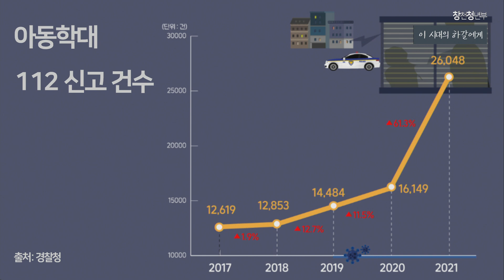[창천교회 주일3부청년예배] 2024년 5월 12일 이 시대의 하갈에게(창세기 21:8-13) 현병찬 목사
[창천교회 주일3부청년예배] 2024년 5월 12일
이 시대의 하갈에게(창세기 21:8-13) 현병찬 목사

오늘 주일예배 (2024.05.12) 주보입니다.

세상에 희망을 전하는 창천감리교회
2024년 표어 "주의 생기로 살아나리라!"
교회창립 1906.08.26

교회명 : 창천교회